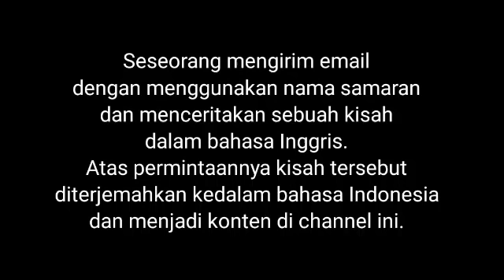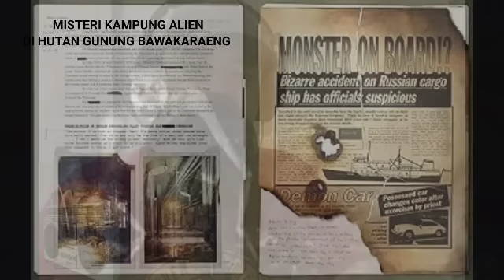EKSPEDISI PENCARIAN STASIUN RAHASIA ALIEN DI HUTAN GUNUNG BAWAKARAENG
"Please note that all images displayed are for illustrative purposes only and do not represent an accurate depiction of the situation or content being discussed."